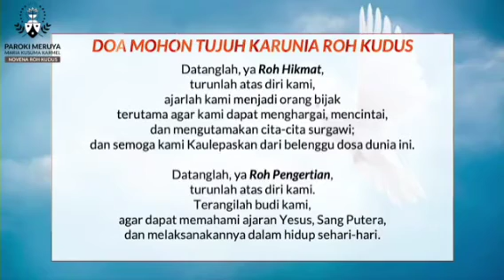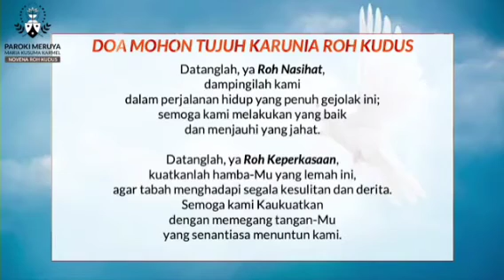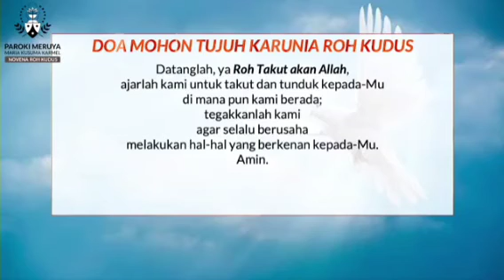🌼04.06.2022🌼 Bacaan & Homili RomoAriPawarta OCarm @GerejaMariaKusumaKarmel#ParokiMeruyaMKK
Pada Perayaan Ekaristi dipimpin oleh Romo Agustinus Athanasius Ari Pawarta O.Carm, Sabtu Pagi, 04 Juni 2022 Hari Biasa Pekan VII Paskah C/II Novena Roh Kudus hari Kesembilan | Sabtu Imam (Sabtu Pertama dalam bulan)

  1:48 | Pengantar
  2:38 | Tobat & Absolusi
  3:40 | Doa Kolekta
  4:24 | Bacaan I
  6:22 | Mazmur Tanggapan
10:36 | Bacaan Injil
13:23 | Homili
19:34 | Anamnese
20:15 | Mohon Karunia Roh Kudus
22:17 | Doa sesudah Komuni

Mohon ijin & Terima kasih ya, dengan harapan yang hendak ambil bagian dalam Perayaan Ekaristi langsung ke chanel @GerejaMariaKusumaKarmelBerkah Dalem. 🙏